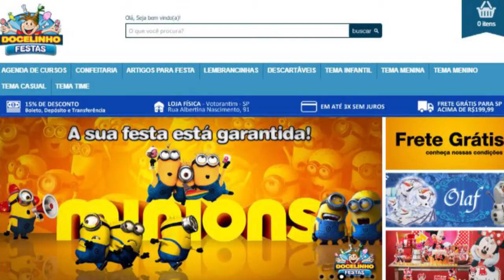Docelinho - Comercial 02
Rua:Albertina Nascimento, 95 - Centro, Votorantim